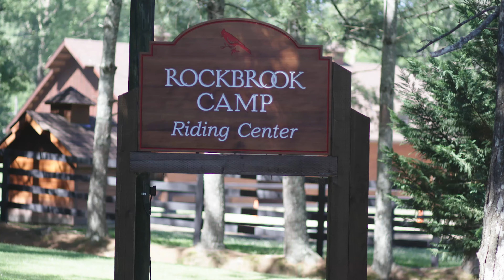Riding Camp 2